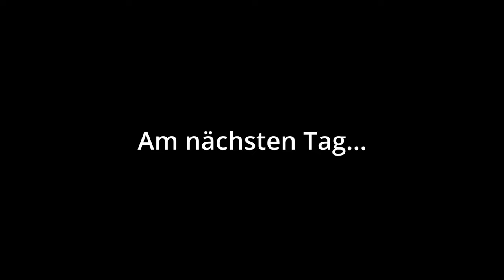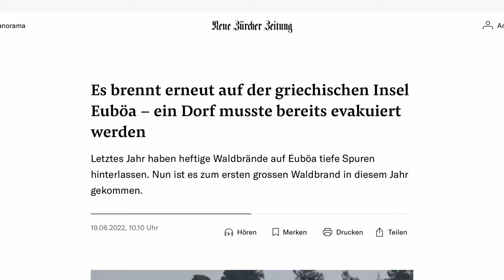Euböa #3 Der Norden: Pinienwälder, hohe Berge und heiße Quellen, Spuren der Waldbrände, Vlog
In dieser Folge nehmen wir euch mit in den Norden Euböas. Von wunderschönen Stränden geht es hinauf durch raue Berglandschaften und durch üppige Pinienwälder. Leider zeigen sich die Folgen der gewaltigen Waldbrände von 2021 und 2022 bis heute. Weiter geht es zu den heißen Quellen in Edipsos, wo sich einst schon Winston Churchill eine kleines Wellnessbad gönnte. Also kommt mit und viel Spass dabei!